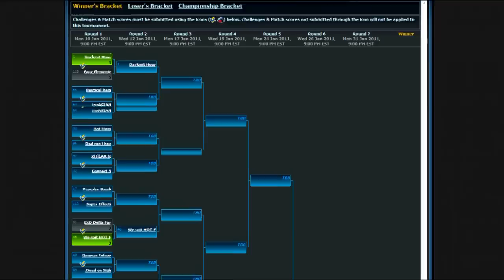FeaR (An MLG Pro Gameplay) :: MLG CTF on Zealot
This video is a POV gameplay from FeaR and his team Second Nature playing in the GameBattles Fall Season Playoffs.